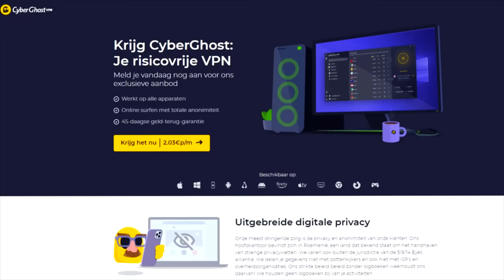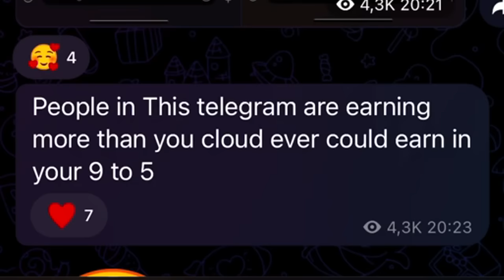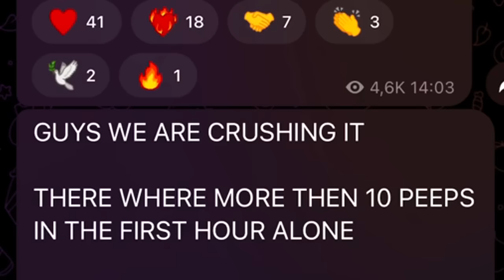MAXIM IS BOOS EN BEDREIGT MIJ 🥹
Koop nu CyberghostVPN en krijgt 83% korting ennn 4 maanden gratis!

Hallo mensen!